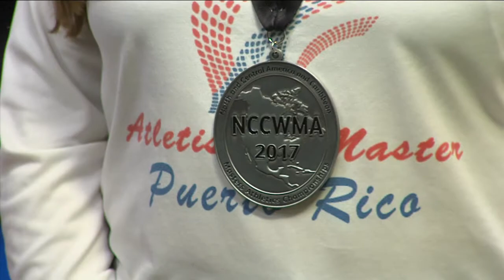Tierra de Campeones recibirá atletas en Ponce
Estuvimos en el auditorio Juan “Pachín” Vicéns de Ponce, donde este próximo sábado 3 de febrero se llevará a cabo el evento, Ponce: Tierra de Campeones, en el cual se llevarán a cabo varias disciplinas de combate. La presidenta del COPUR Sara Rosario, también nos habló sobre cuál es el panorama actual del comité olímpico.